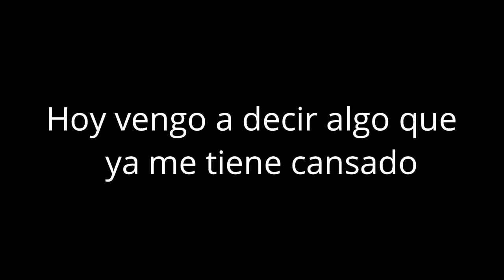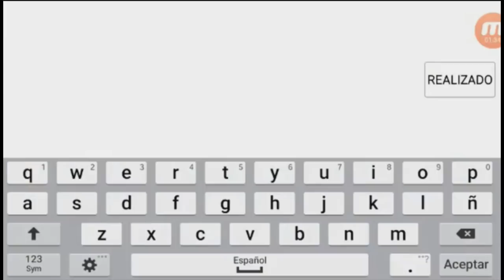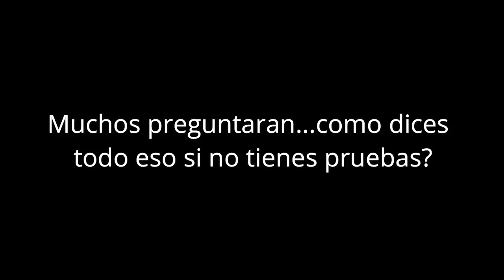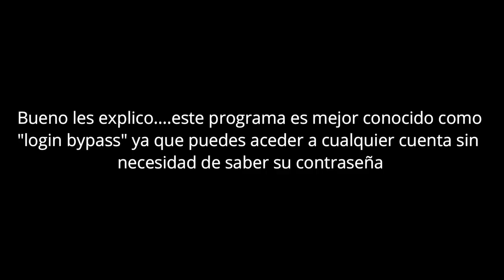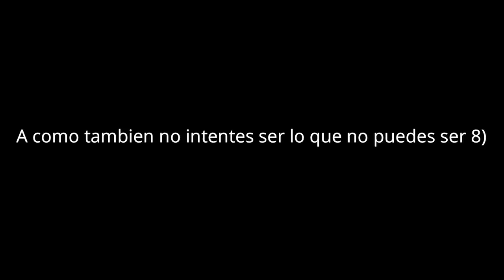EXPOSING VIDEO "I Was Hecked In Geometry Dash :(" By "DORABAE :3"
ES FAKE